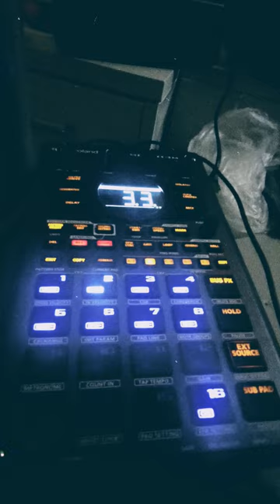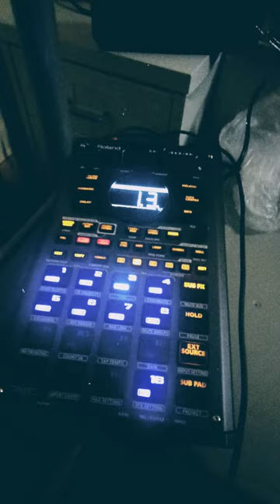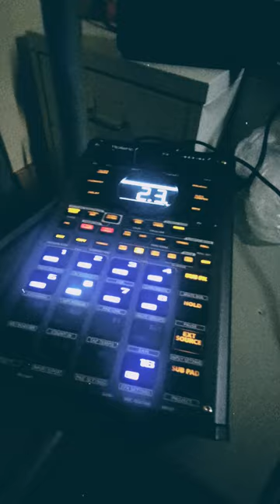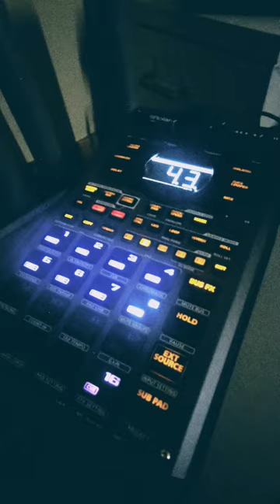when you only need samples. Roland SP-404 MK2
In the middle of a renovation, no studio set-up available.

Home late from Night Shift.

I can trust my good ol' buddy..
The Roland SP-404 MK2.

For this I used 3 pre made sample loops:

- Guitar
- Piano
- vocals

All other stuff composed around it with one shots samples. Trumpet samples as one shot from the Roland Verselab MV-1 and played in chromatic mode on de SP-404. 🙂

I hope you friends are still out there since I didnt post stuff  for a while...

Peace,

ALTAR BEATZ